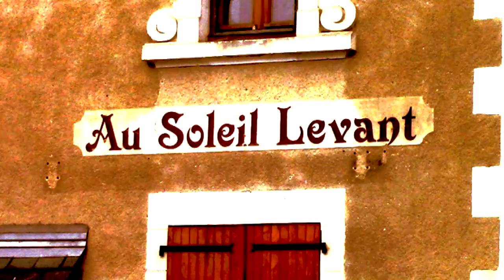House Of The Rising Sun - Twist / Peter Marsh (1979 post punk / new wave interpretation)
Peter Marsh's post punk / new wave version of the classic 'House of the Rising Sun' was included in the album ' This Is Your Life' by his band Twist (Polydor 1979).